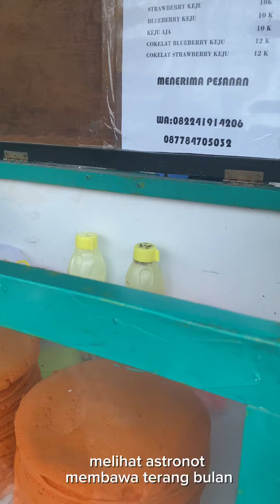Kue Terang Bulan dengan Rasa Baru Pembeli Auto Datang